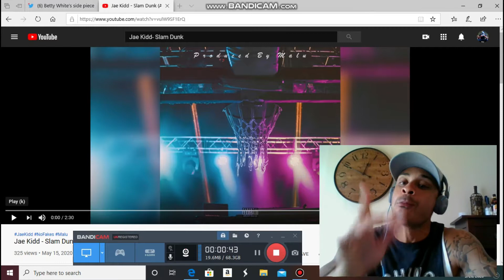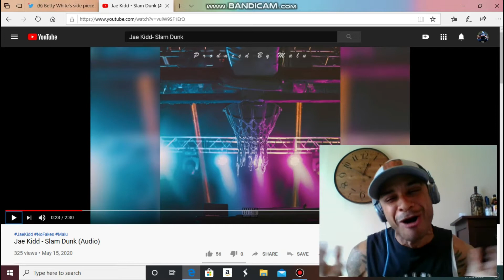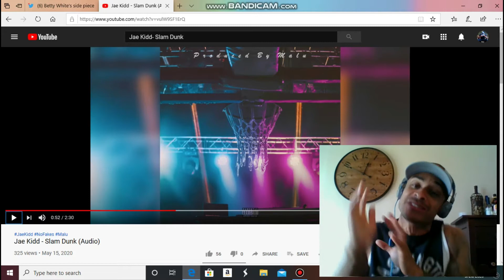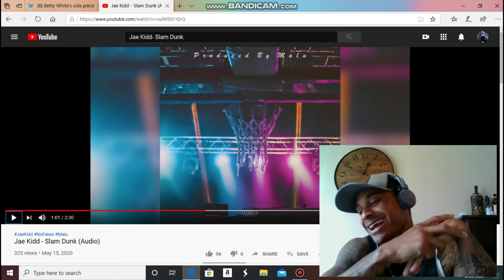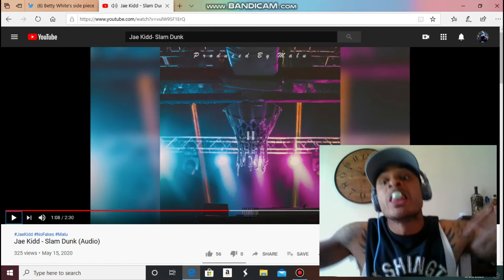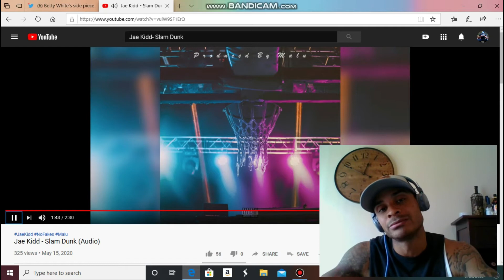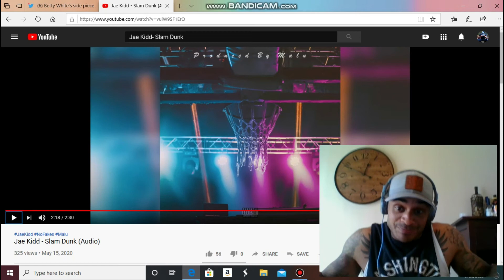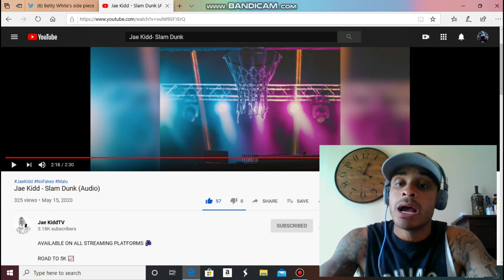Jae Kidd- Slam Dunk (Reaction)...NBA's New Theme Song